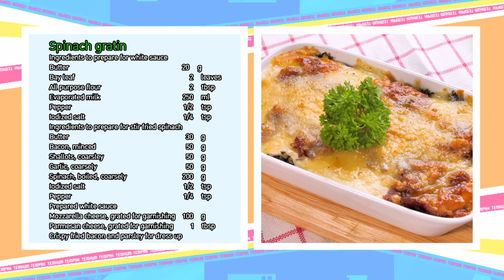รายการ "เต็มปากเต็มคำ" โจทย์ (ผักโขม)l เมนู ผักโขมอบชีส | EP.215[1/3]